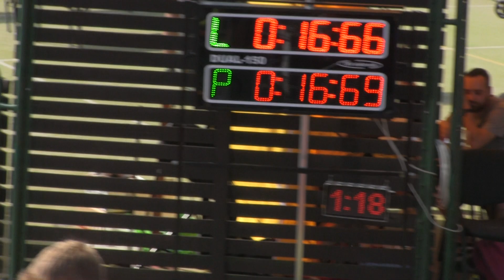Nýdek MH mladší Lučina 8 9 2024